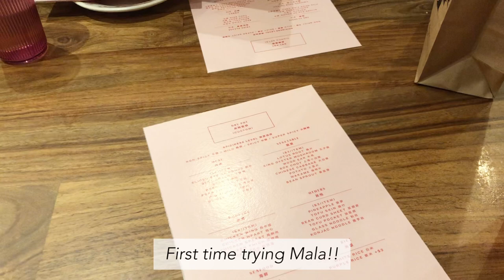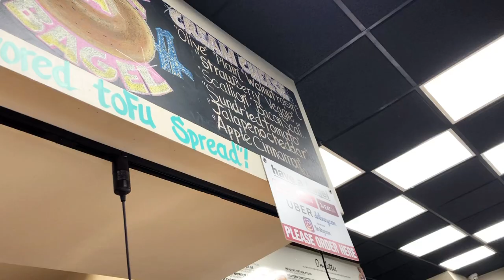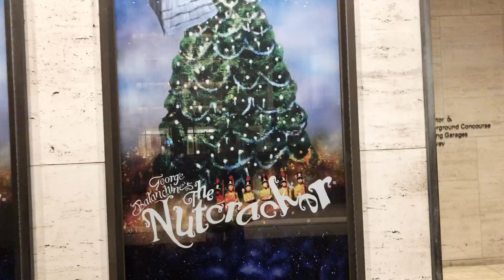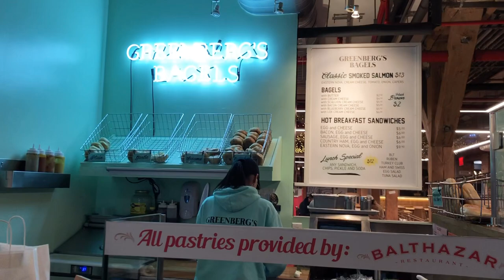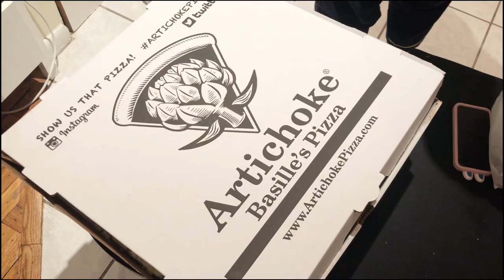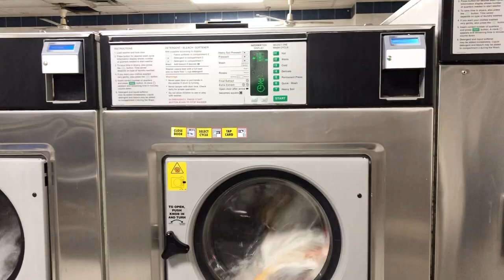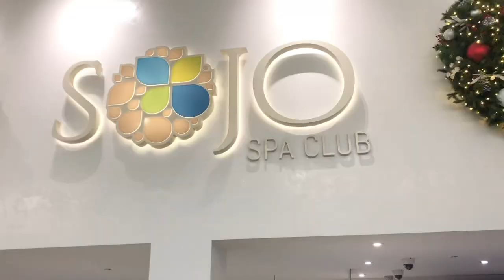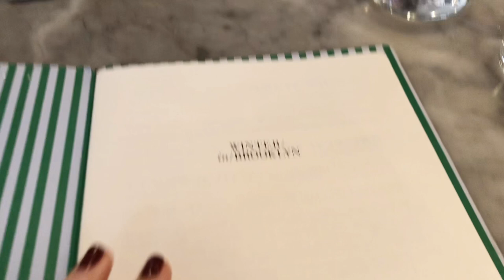🎄크리스마스 in 뉴욕 브이로그 christmas in new york│브로드웨이 뮤지컬, 뉴욕 맛집 투어🥳